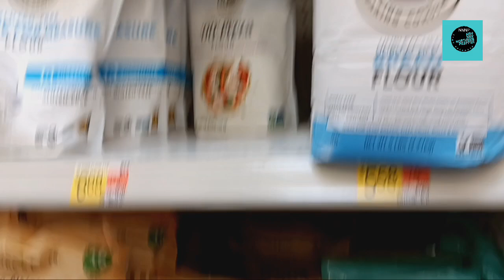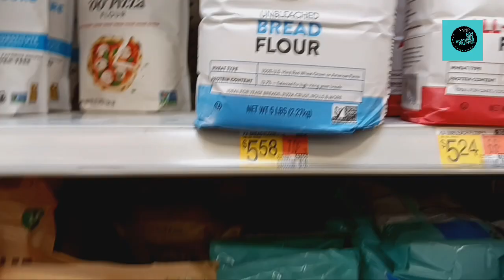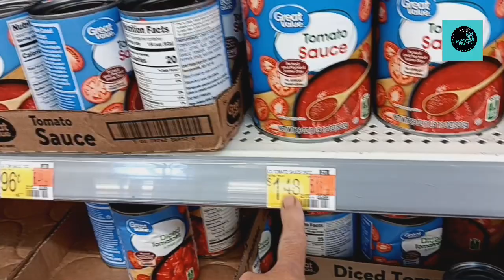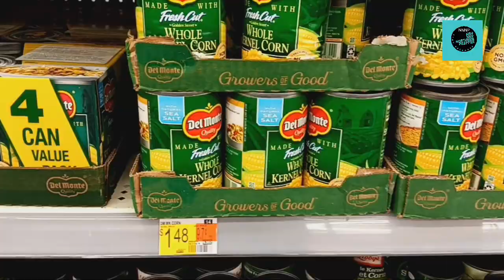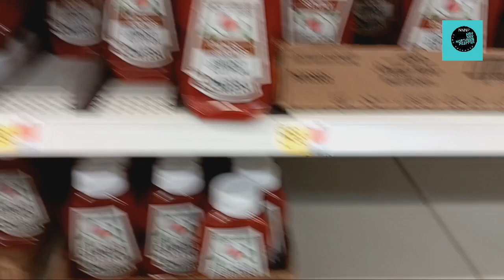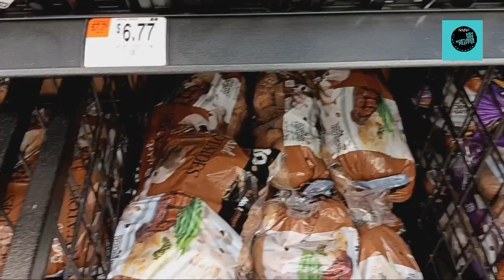This Is Unreal ! Shocking Price Update | More Empty Shelves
Walmart Weekly price and empty shelves uodate.